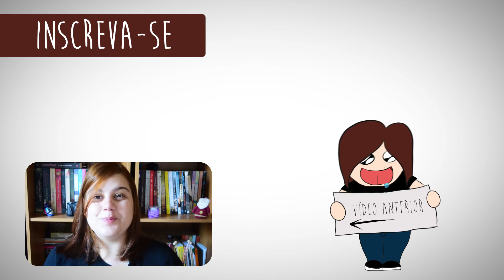Compras de Dezembro: MAC, Pandora, L'occitane, The Beauty Box... - por Stuck on them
Dezembro foi um mês bem legal e cheio de coisas legais. E claro, não poderia faltar: COMPRAS! Confiram algumas delas aqui no vídeo!